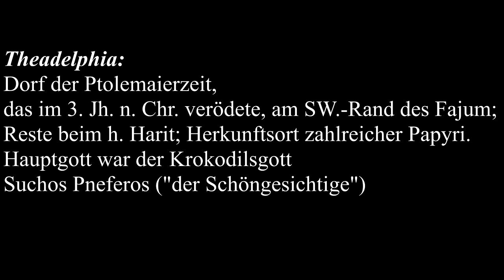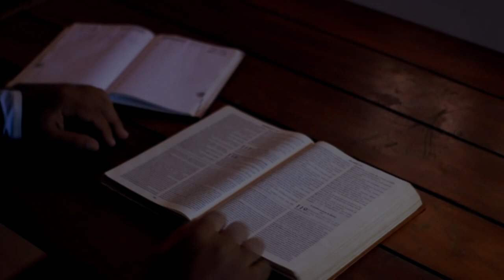Ägyptische Götter: Sobek Suchos der Krokodilsgott (Ägyptische Mythologie) | Tobias Huhn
Der Kleine Pauly Lexikon der Antike
Im Alten Ägypten verehrte man viele Götter. Heute geht es um Suchos bzw. Sobek, den ägyptischen Krokodilgott, der im Fajjum und in Theadelphia verehrt wurde. Er ist eher eine Randgestalt unter den ägyptischen Göttern, aber seine lange Geschichte reicht von der Zeit der Pyramiden und großen Pharaonen bis zur Epoche der Ptolemäer. Sobek ist einer der spannendsten Götter in der antiken ägyptischen Mythologie, denn zu seinem Kult gehörte auch die Pflege und Mumifizierung echter Krokodile.

▸▸▸ Falls Du mich durch eine Spende unterstützen möchtest, kannst Du dies z. B. über folgenden Link tun:
Vielen Dank an alle Spender!

Stell dir vor, DU wärst ein Entdecker! Du durchquerst Wüsten und Urwälder auf der Suche nach vergessenen Zivilisationen. Du entzifferst uralte Schriften und Sprachen. Du besteigst Berge und durchfährst Meere.
Mein Name ist Tobias Huhn und ich bin fest davon überzeugt: Du BIST ein Entdecker!
Komm mit mir auf spannende Entdeckungsreisen zu alten Kulturen und spektakulären Naturgewalten. Lass uns die Welt erforschen und entdecken! Hier bei Youtube, jeden Freitag um 17 Uhr!

▸▸▸ Quellen und Hilfsmittel
(*) Ohne zusätzliche Mehrkosten für Dich kannst Du mich unterstützen, wenn Du den Artikel über diesen Link erwerben solltest. Es handelt sich dabei um einen sog. Für Dich bleibt der Preis unverändert! Vielen Dank für Deine Unterstützung!